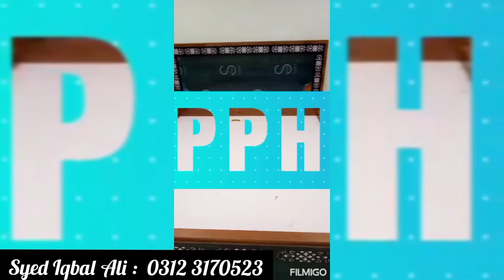Online Furniture Work All Pakistan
" Hello Je Assalam O Alikum Guyz Kesy Hain Ap log So Guyz Ap ko Furniture Banwana he to befekar Ho kar banway or han ya tension mat lyna k ap kesi or city se hain to koi Problem nai he pury pakistan me kam hojay ga Thank You "

Instagramm Account : Mr Taha Shaikh
Faceboook Page : Taha Shaikh